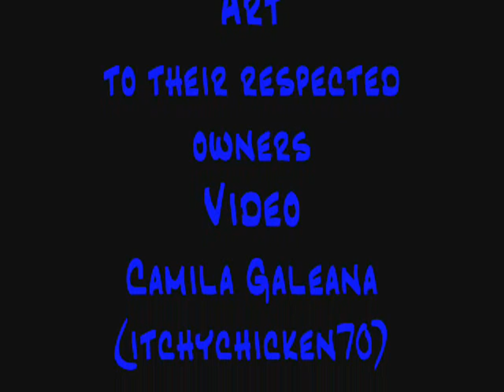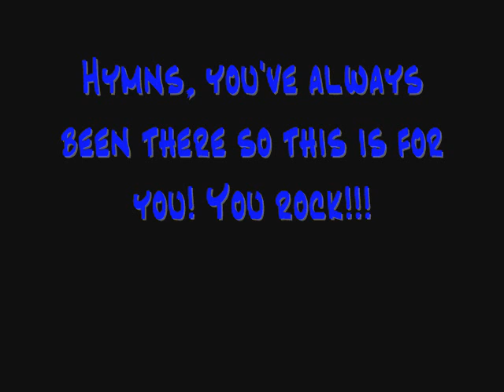Hymns Tribute!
YAY hymns!

this is for hymnsofmisery! you rock hymns!